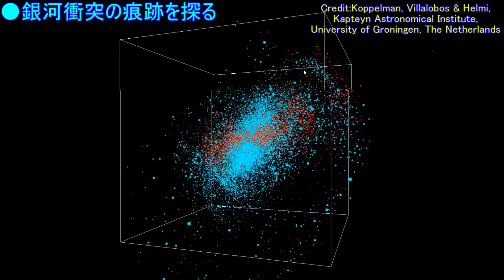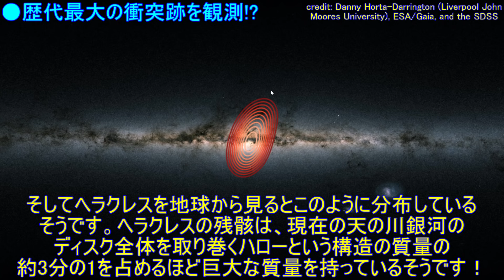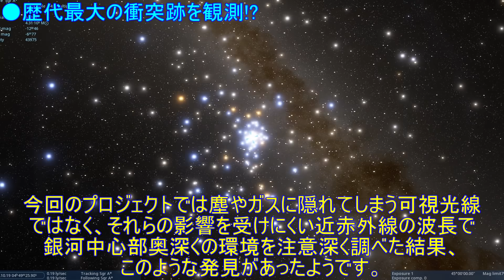天の川銀河の中心部には巨大銀河の残骸が埋まっていた!?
●サムネイル画像クレジット：Danny Horta-Darrington (Liverpool John
Moores University), NASA/JPL-Caltech, and the SDSS